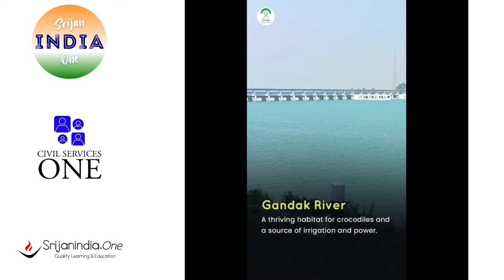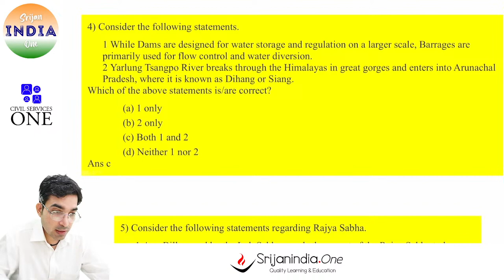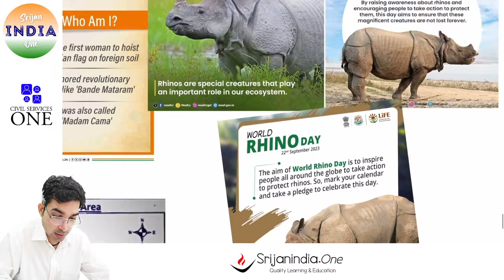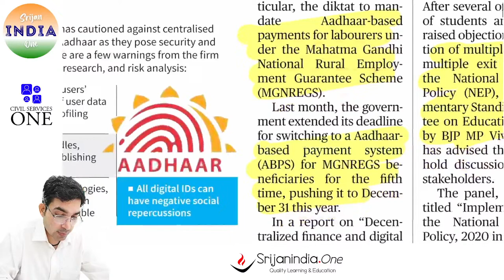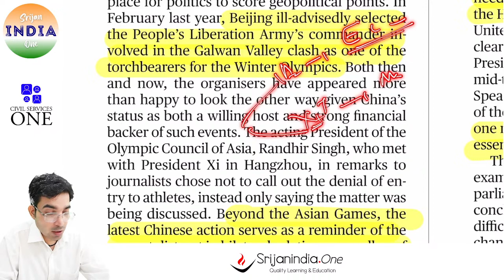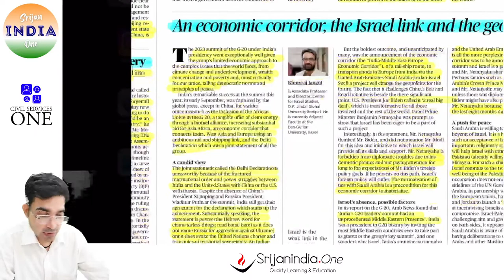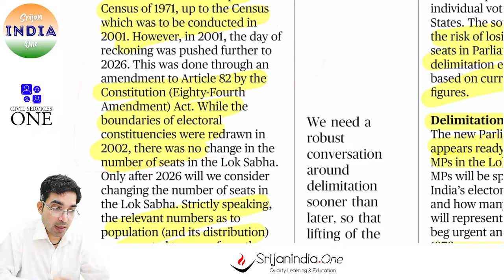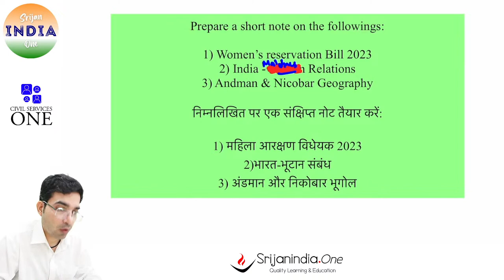25th September 2023 - Daily Brief